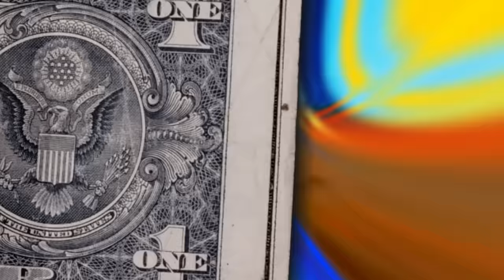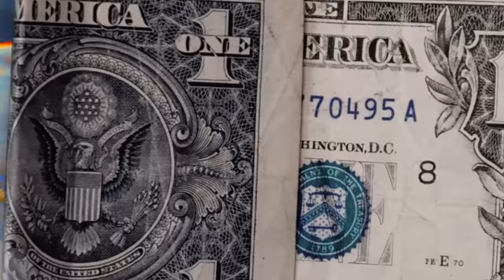DODÔ PRESSÃO 2024 - CD MÉDIO GRAVE PRA PAREDÃO - ULTRA QUALIDADE